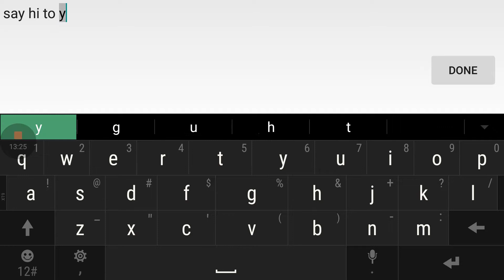Wzo part 2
Dragma king